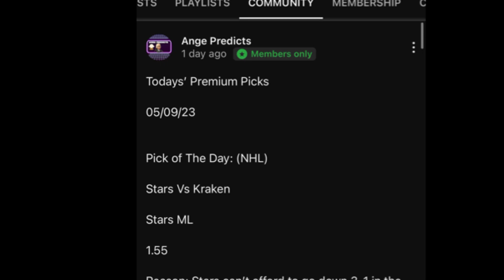CFL Predictions Today! 06/24/23 FREE PICKS and Betting Tips | Roughriders vs Stampeders!